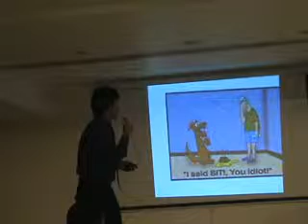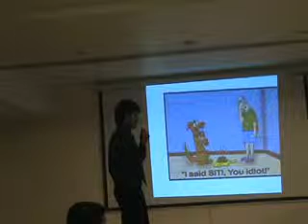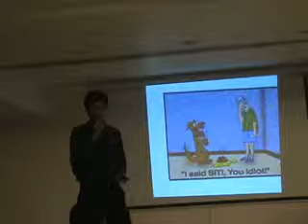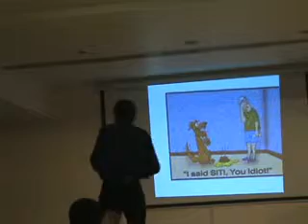M2U00592 WMV V9